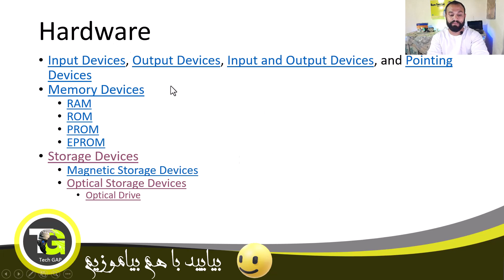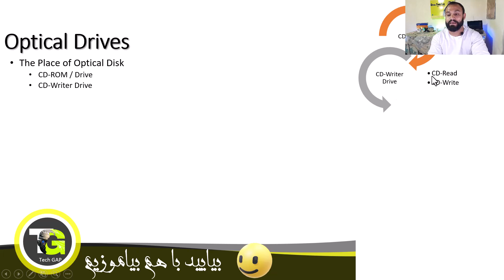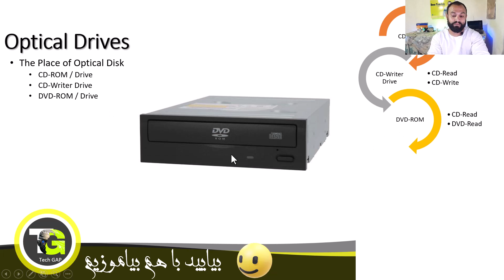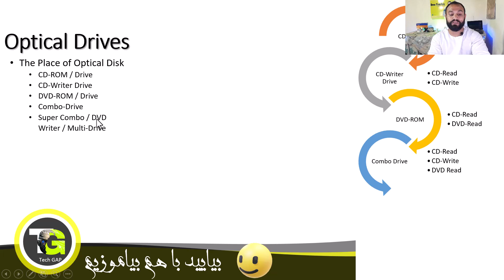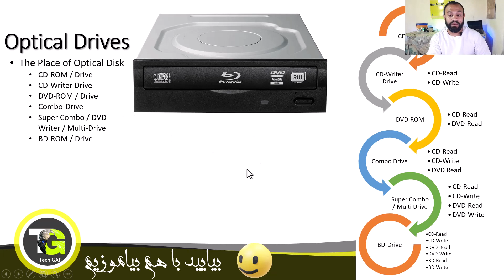اساسات کمپیوتر | درس های ابتدایی کمپیوتر | درس سیزدهم | Computer Fundamentals | Optical Drive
00:00 Introduction
00:40 What is Optical Drive
01:31 CD-ROM
01:43 CD-Writer
02:03 DVD-ROM
02:31 Combo Drive
03:19 Super Combo Drive
03:51 BD-ROM